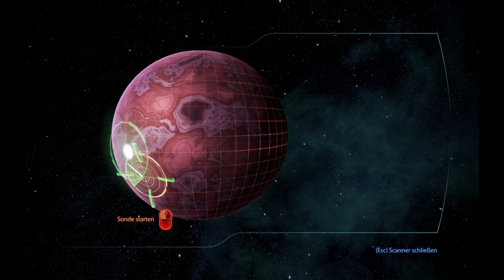Let's play Mass Effect 3 [DE/HD/blind] #58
Wir spielen ,das von mir heiß erwarteten, Mass Effect 3.

Speil: Mass Effect 3
Entwickler BioWare